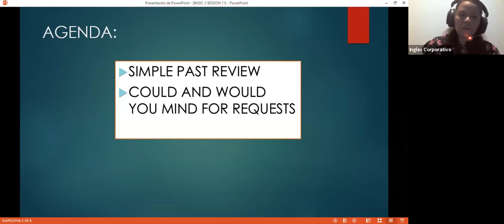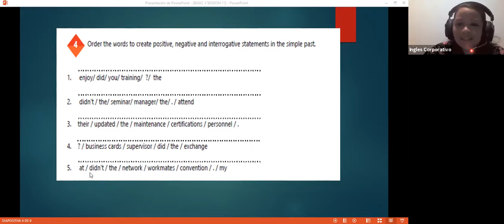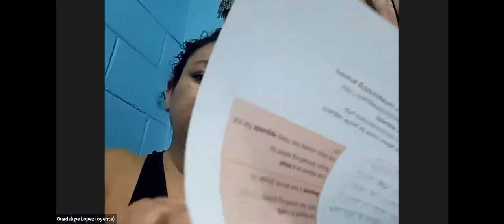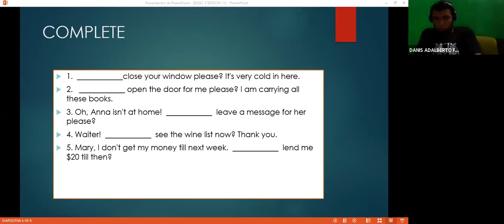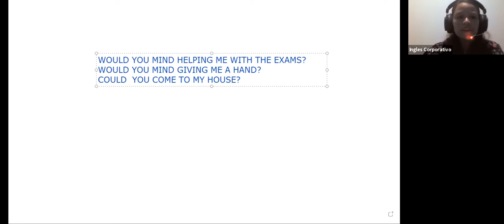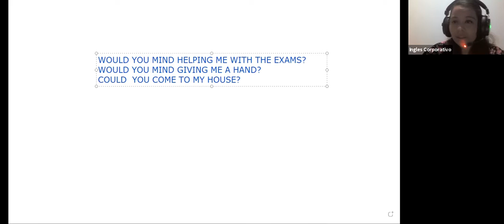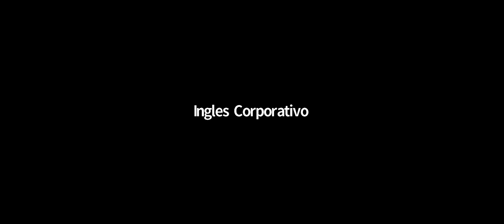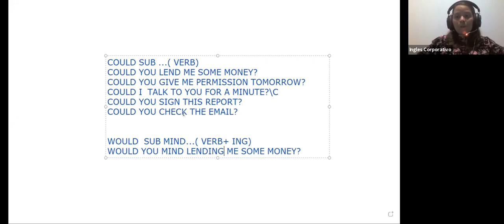Ingles Corporativo-Videoconferencia #11 How to use could you...? and would you mind..?